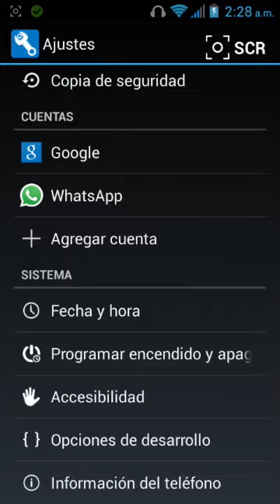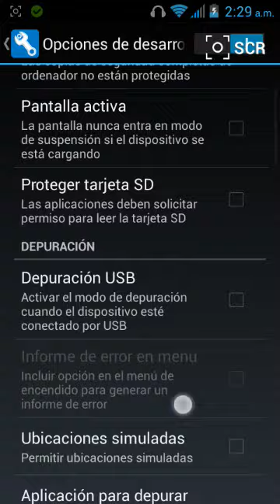Como Sacar Las Opciones De Desarrollo Android